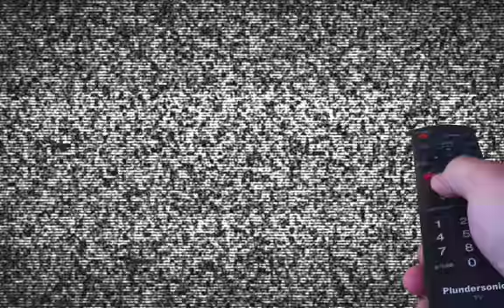Helen Nel Photography in East London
Helen Nel is a sought after photographer in East London in the Eastern Cape.